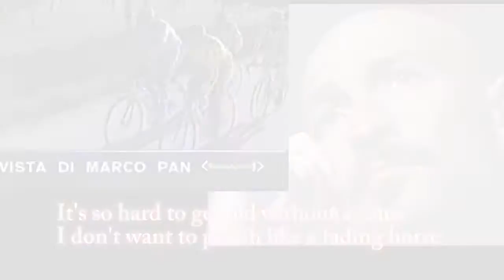Ciao Marco - Forever young - tributo a Marco Pantani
Ancora non ci credo, dopo tutto questo tempo, che tu non ci sei piu. Marco lo avete ucciso voi e questi signori sanno perfettamente chi sono. Avete ucciso un ragazzo che aveva tutto il diritto a vivere il suo sogno e avete gettato quintalate di merda su uno sport meraviglioso come il ciclismo. Questa canzone è per te, Marco, grande campione e dolcissimo ragazzo.
Let's dance in style, lets dance for a while
Are you going to drop the bomb or not?
The music's played by the madman

Do you really want to live forever, forever forever
Forever young

Youth is like diamonds in the sun
So many dreams are swinging out of the blue
We let them come true

Forever young, i want to be forever